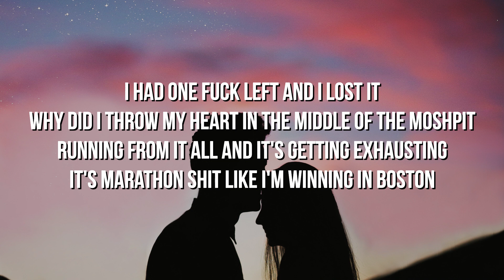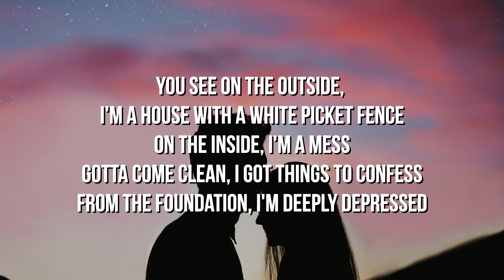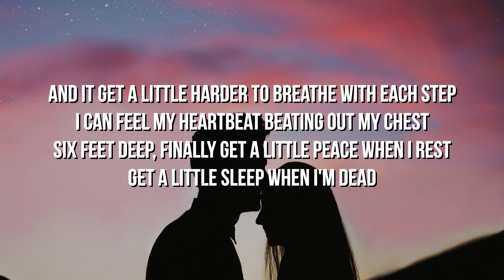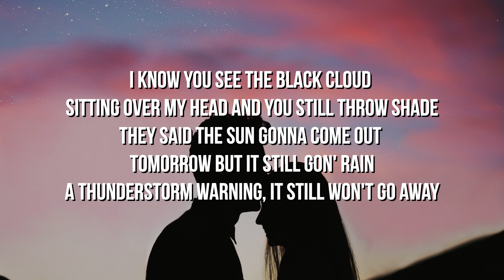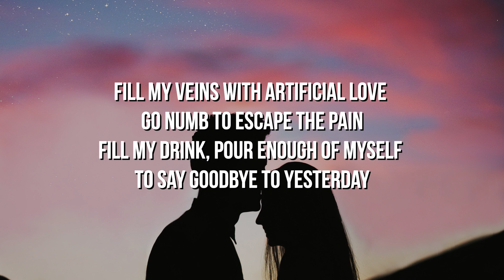Promoting Sounds · Cal Scruby · PmBata - Artificial Love (Lyrics)